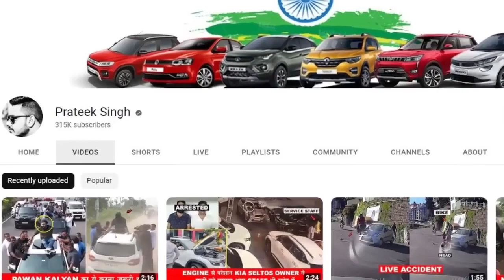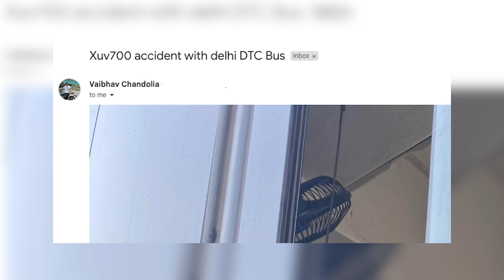SCORPIO N का बाप निकला भाई 😱 HIGH SPEED BUS VS MAHINDRA XUV 7OO